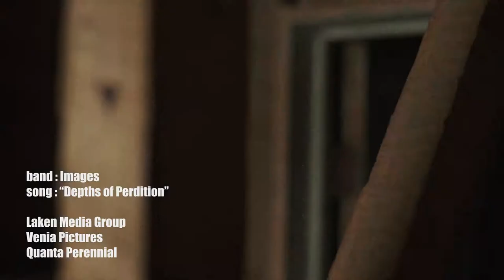"Depths of Perdition" - Images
Here's a music video we produced for Images, an awesome Christian progressive metal band.

Laken Media Group presents

A Venia Pictures production

In association with Quanta Perennial

Edited by Jeff Martell

Cinematography by Mike Johnson

Produced by Israel McGuire